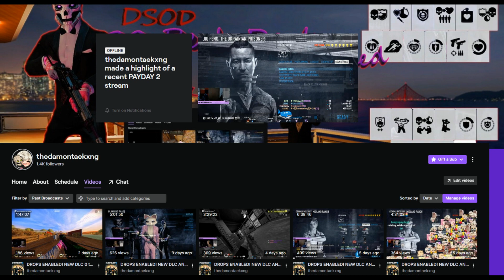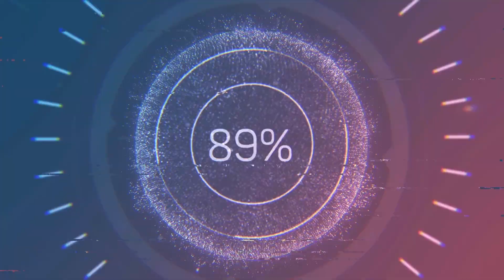Payday 2 DS Green Bridge Kingpin